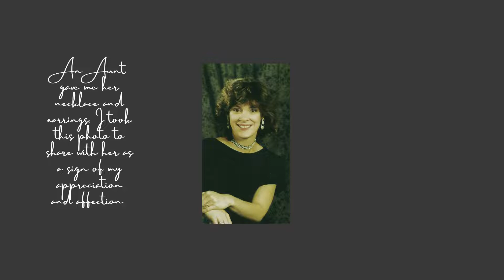what will I be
A little bit about me and my path in life!